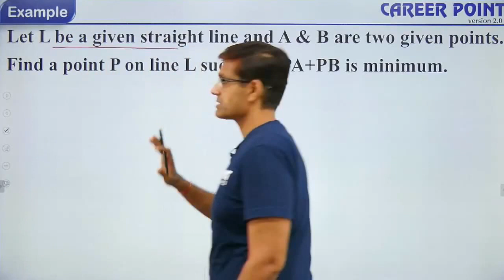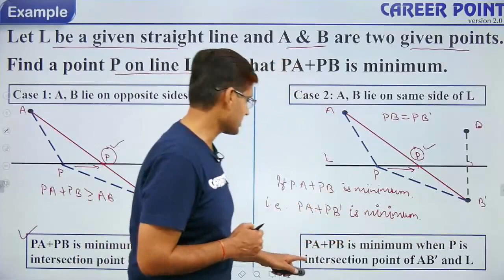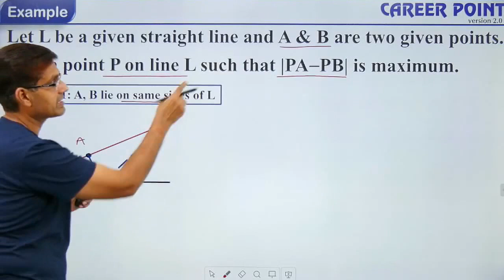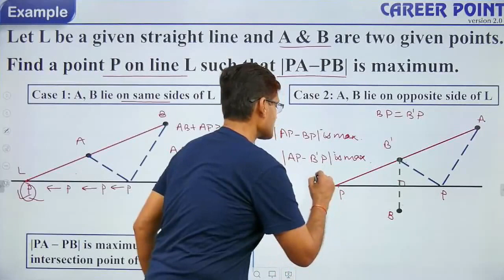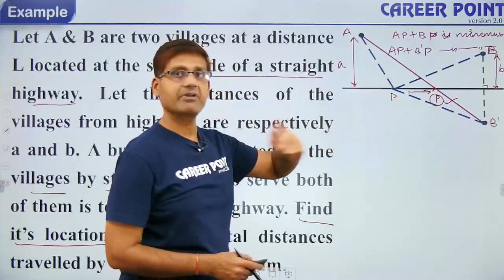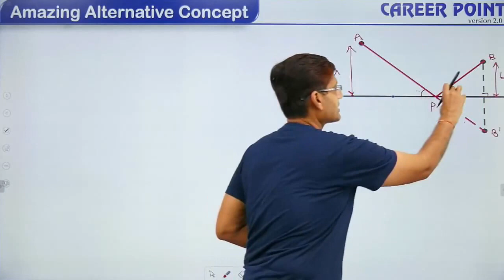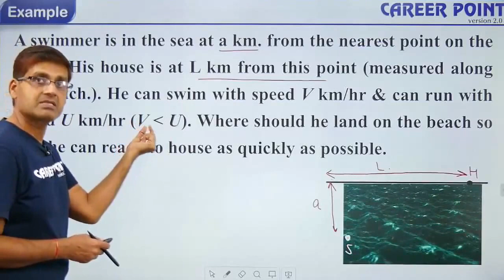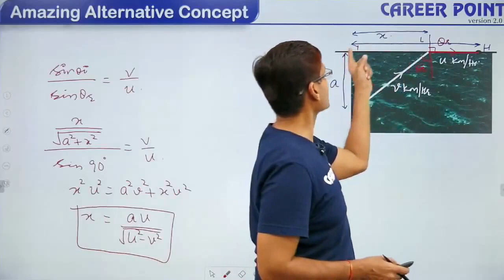Smart Use of Co-Ordinate Geometry in Maxima-Minima | Maths Guru | SM Sir | eCareerPoint-JEE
Maxima- Minima is the application of differentiation but there are many problems that can be solved using alternative approaches without using differentiation. Coordinate Geometry, AM ≥ GM, some basic laws of Physics, etc. may be applied to many problems of Maxima-Minima. These alternative approaches involve less calculation and require less time to handle a few of such problems. In this video, SM Sir is going to discuss the Smart Use of Coordinate Geometry in the problems of Maxima-Minima.

A Must Watch Session learn all the concepts of Smart use of Coordinate Geometry

If you want to enhance your overall preparation for JEE Exam, then visit the links mentioned below:-

eCareerPoint - JEE is a free YouTube channel where the expert faculties of Kota's coaching mentors the JEE aspirants. To help JEE Aspirants in their preparation for the JEE exam, the faculty members of eCareerPoint use the proven methodology of Kota Coaching. With proper guidance and strategies, you too can prepare for the JEE exam with confidence.